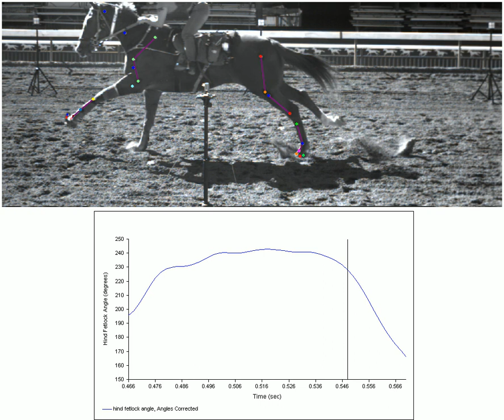UCDavis Racetrack Surface Study: Hind fetlock angle while galloping on a dirt surface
The upper video was taken using a high speed video camera (500 frames per second) to capture racehorse limb motion during stance (when the hoof is in contact with the ground) on a dirt surface. Horses in this study were recorded while running approximately 35 mph. This is similar to competition speeds. The lower plot shows hind fetlock joint angle during stance. Angles greater than 180 degrees indicate fetlock hyperextension (dorsiflexion). Watch our video of a horse galloping on a synthetic surface for comparison.